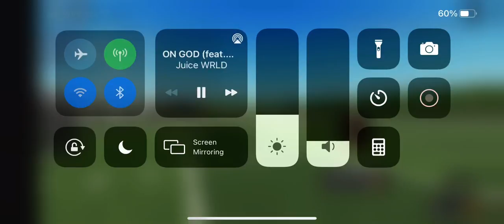reaching 700 wins autos 3